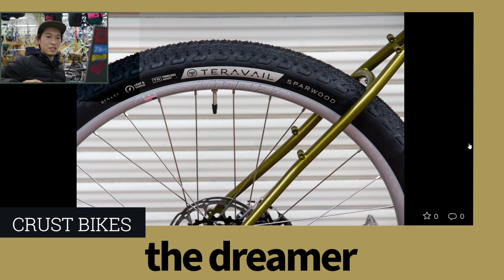【BIKE CHECK】CRUST BIKES evasion lite & the dreamer ーBlogでは伝えきれない自転車ディテール解説ー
文章では説明しきれない自転車細部のコダワリ。口から溢れ出てくるままに言葉でお伝えします。

これまでもBlogでたくさん紹介してきたけど、お喋りの方が伝えやすいことってあるじゃない。

今回はブルーラグ上馬店ダンカンがご紹介。

【TIME STAMP】
00:00 intro
00:10 CRUST BIKES evasion lite
09:50 CRUST BIKES the dreamer

【flicker BLUE LUG】
evasion lite

【BIKE DETAIL】
*CRUST BIKES* evasion lite (XM)
Frame :*CRUST BIKES* evasion lite frame
Headset :*PRIMO*
Wheels :*DT SWISS* × *CHRIS KING* R45 disc road hub
Tire :*TERAVAIL* sparwood tire
Stem :*ZIPP* service course
Crankset :*SRAM* NX
Handlebar :*SALSA*
Shift Lever :*SRAM* RIVAL
RD :*SRAM* RIVAL
Brake:*SRAM* RIVAL
Saddle :*BROOKS* cambium
Seat Post :*THOMSON* elite
Seat Clamp :*DKG*
Bar Tape :*FIZIK* tempo classic bartape

*CRUST BIKES* the dreamer (S)
Frame :*CRUST BIKES* the dreamer Painted by COOK PAINT WORK
Headset :*CHRIS KING*
Wheels :*VELOCITY* blunt ss rim × *WHITE INDUSTRIES* XMR disc hub
Crank :*WHITE INDUSTRIES* MR30 crank set
BB :*WHITE INDUSTRIES* BSA bottom brackets
Shifter :*SRAM* RIVAL
RD :*SRAM* RIVAL
Brake :*AVID* BB7S
Handle :*NITTO* m137 dirt drop bar
Stem :*NITTO* UI-12 ahead stem
Saddle :*BROOKS* b17 special
Seat Post :*NITTO* S65
Seat Clamp :*DKG*
Bar Tape :*CAMP AND GO SLOW* western rattler bar tape
Pedal:*MKS* allways pedal